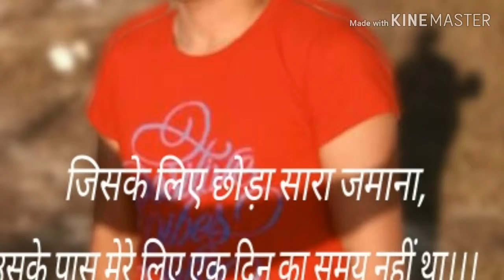Mere mahboob qyamat hogi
Mere mehboob qyamat hogi